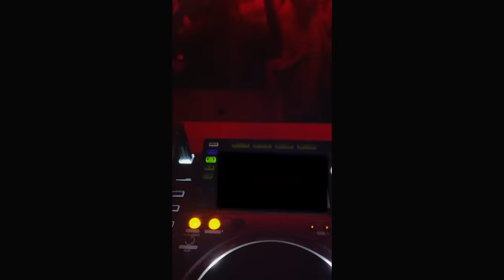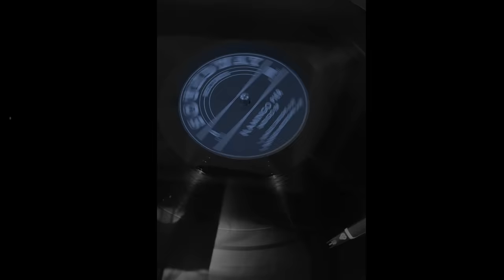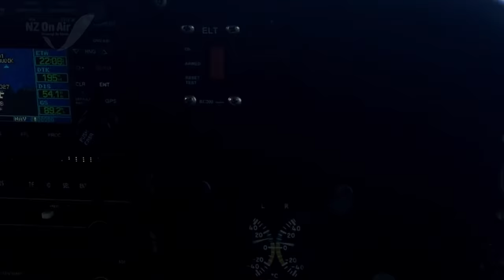Flamingo Pier - Eternal (Radio Edit) [Official Video]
Taken from the self-titled Flamingo Pier album in 2021.

With thanks to NZ On Air

Video and still footage captured by: Cam Hay
Video editing by: Luc Vrhovnik